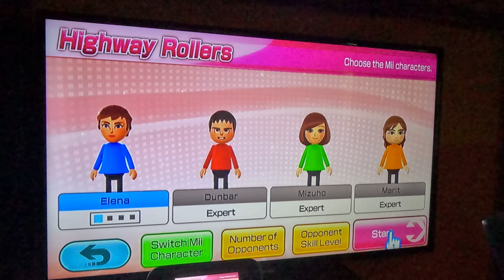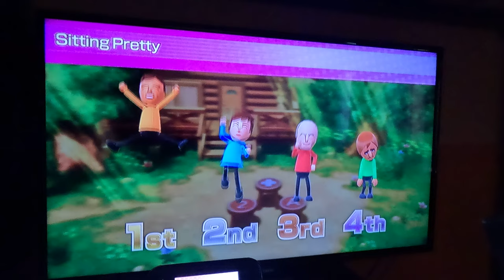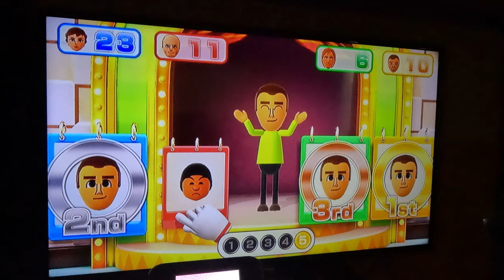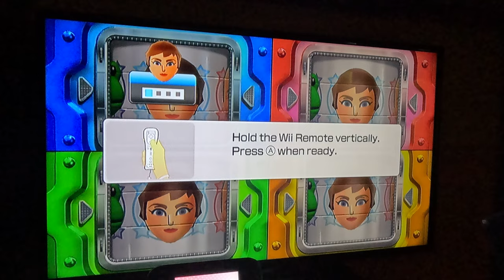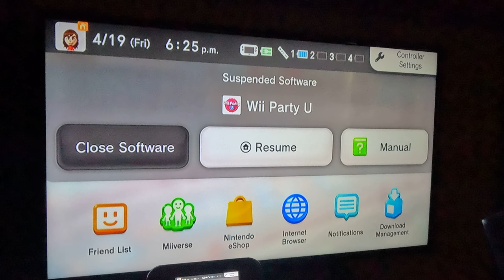(FINALLY) Wii Party U - Highway Rollers (Elena vs Expert Difficulty, 4K60fps, Part 1)